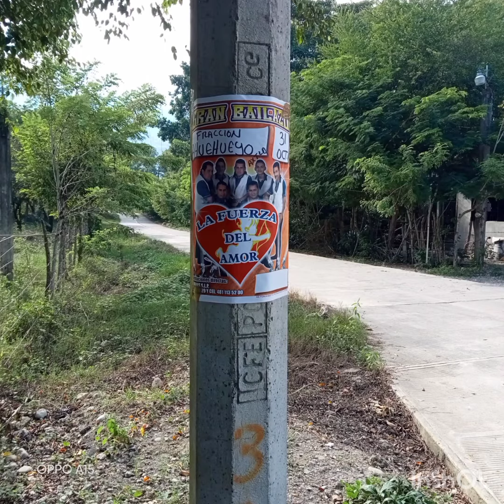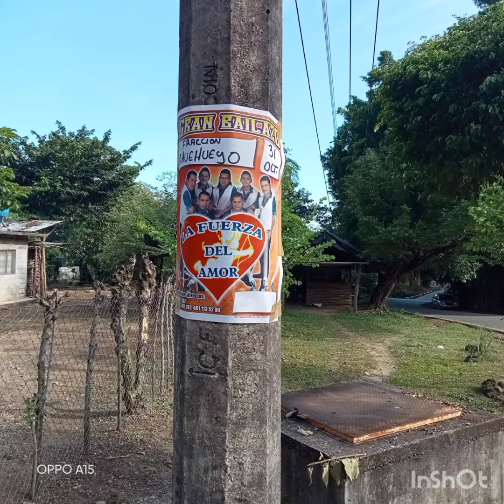CULTURA Y TRADICION